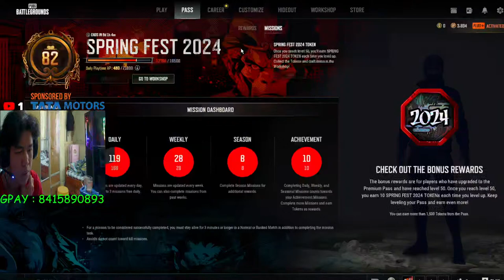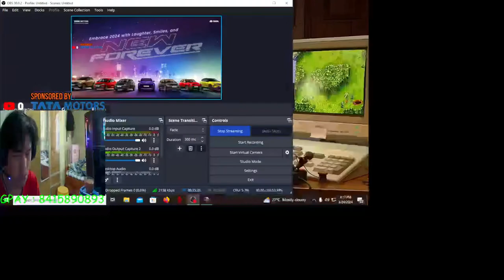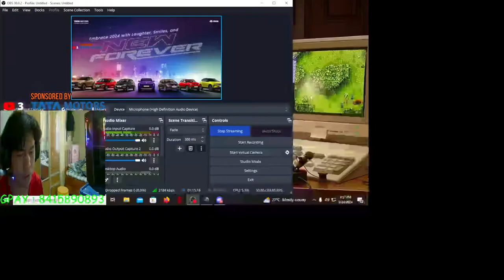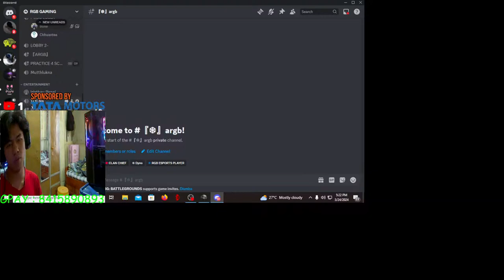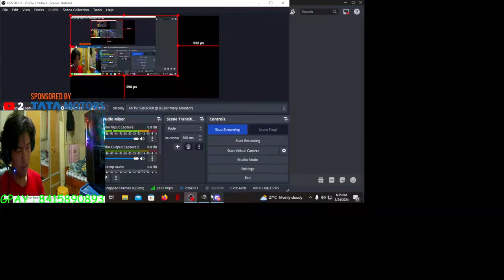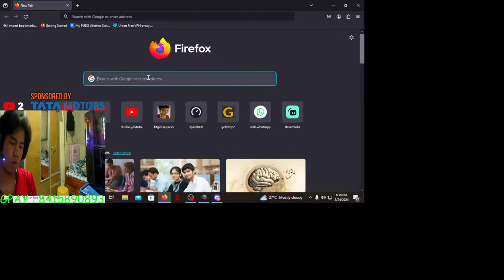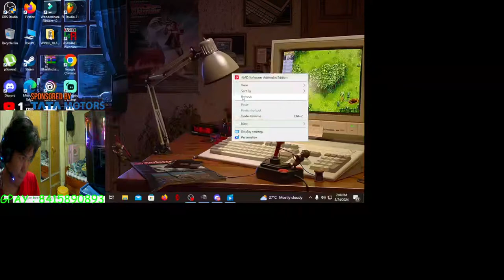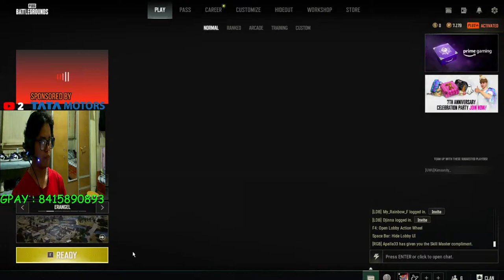Engtik ni ah emaw chuan.....( Happy Sunday)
MY NAME IS RZ AND I'M FROM MIZORAM NORTHEAST INDIA
SPEC :
PRO                 : RYZEN 5 3600
MOBO            : MSI B450 TOMAHAWK MAX
RAM                : XPOWER ARGB 16GB
GPU                 : AMD RX580 8GB SAPPHIR NITRO+
MOUSE          : LOGITECH G102
KEYBOARD    : LOGITECH G213
WEBCAM       : HIKVISION 1080p
MONITOR     : 32INCH MI TV 60HZ
PSU                 : ANTEC 550W
IGN                  : Cpt_GHOST_YT